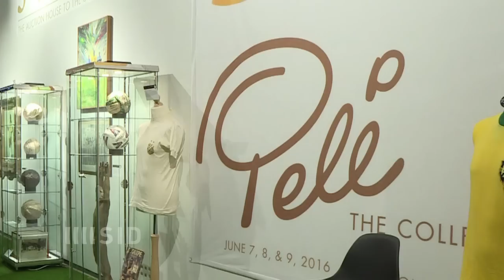Pokale und Medaillen: Legende Pelé versteigert seine Schätze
Fußball-Legende Pelé hat während seiner einmaligen Karriere unzählige Pokale, Medaillen und andere Erinnerungsstücke gesammelt. Diese wertvollen Schätze wird der dreimalige Weltmeister in London für einen guten Zweck versteigern.